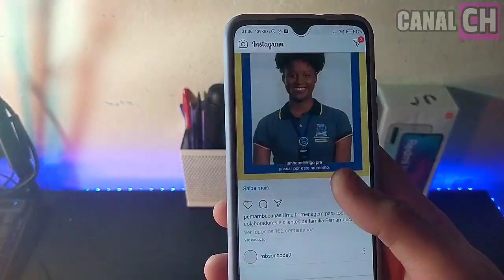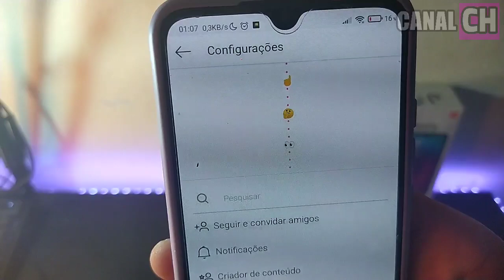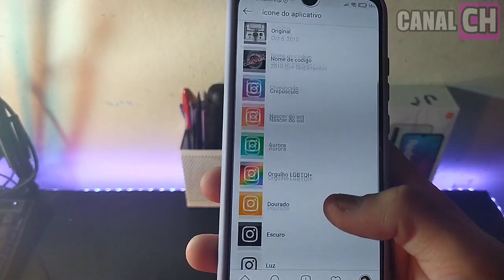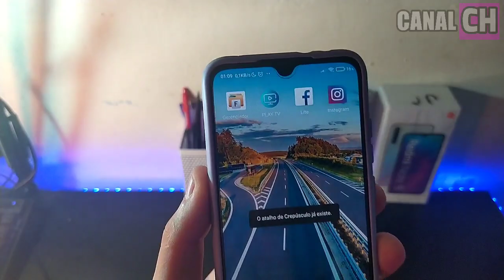Nova Atualização do Instagram - 2020